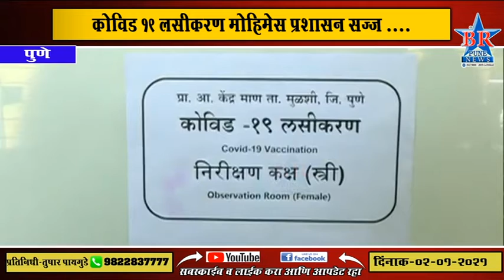| PUNE | कोविड 19 लसीकरण मोहीमेस प्रशासन सज्ज